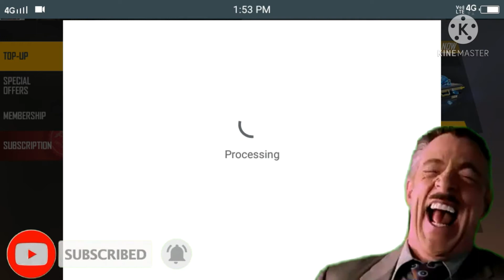New car top up event free top up 🔥🔥